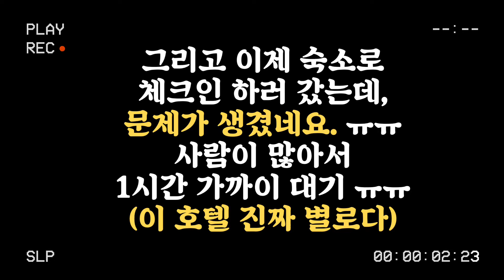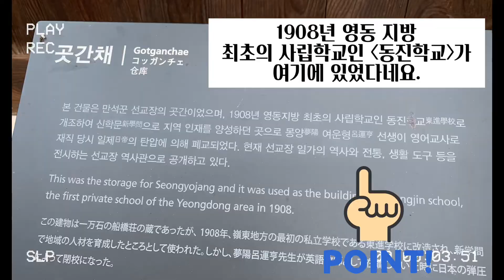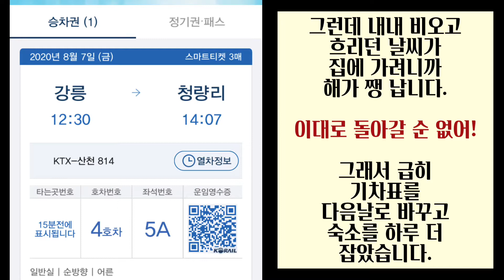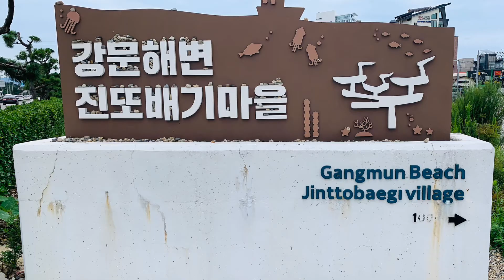[혁파여행1] 강릉 바다 여행 V-log